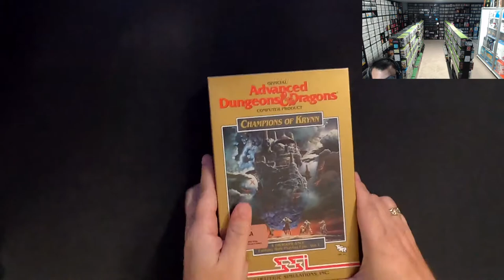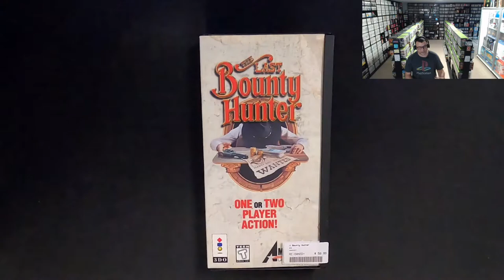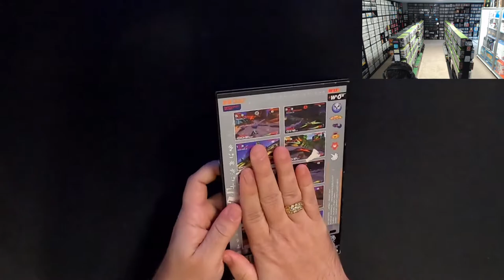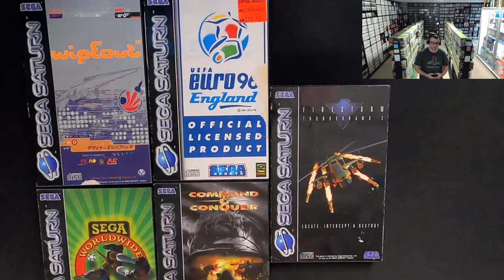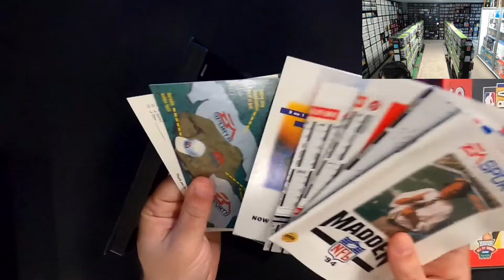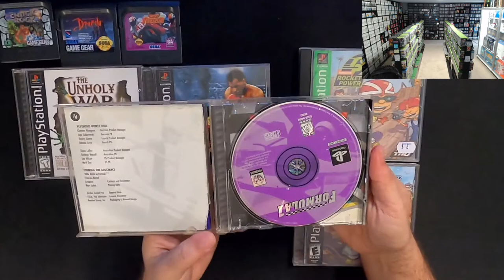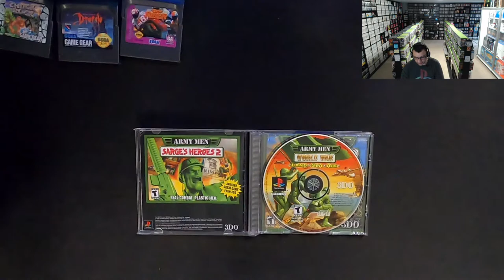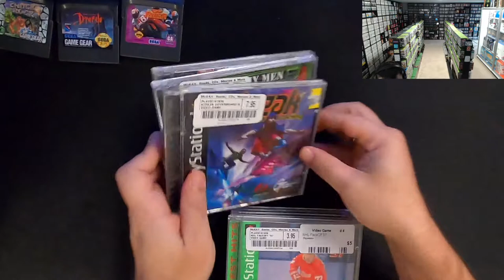Video Game Pickups! Getting closer to that full PS1 set!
Local pickups from retailers in NC as well as Playthrough Convention